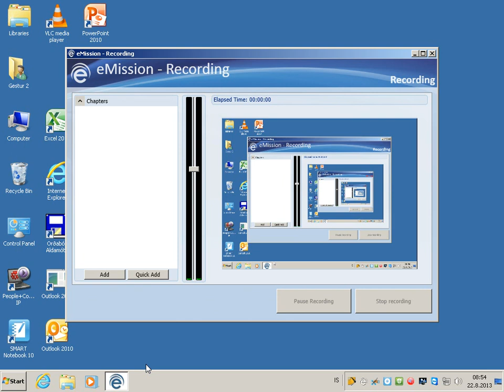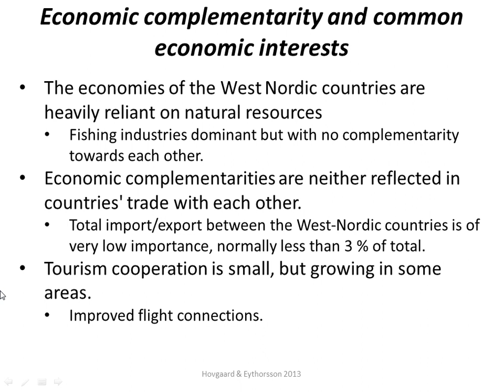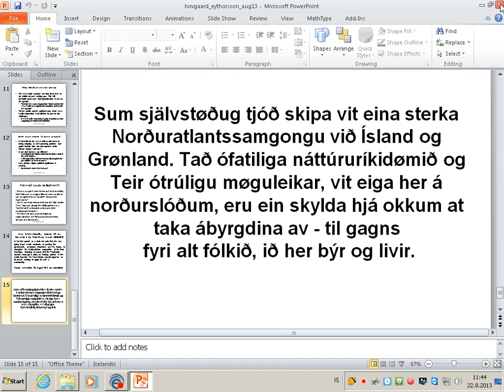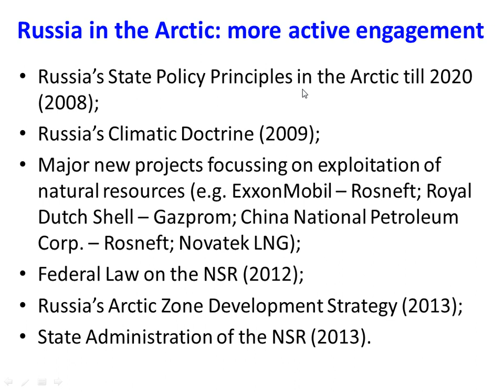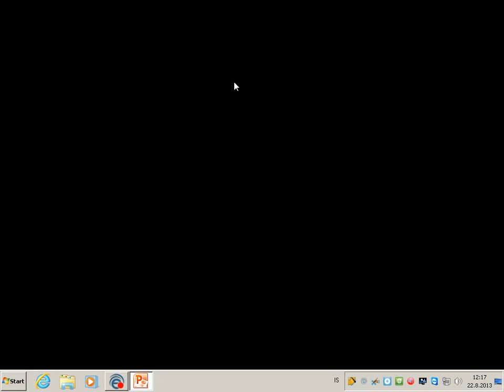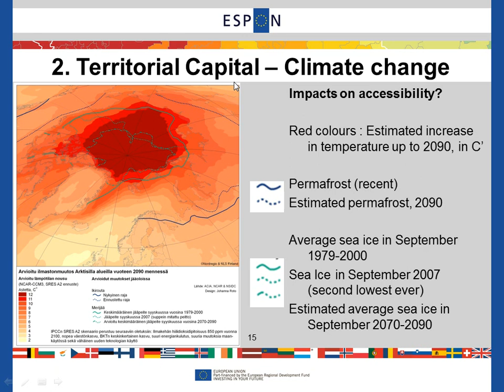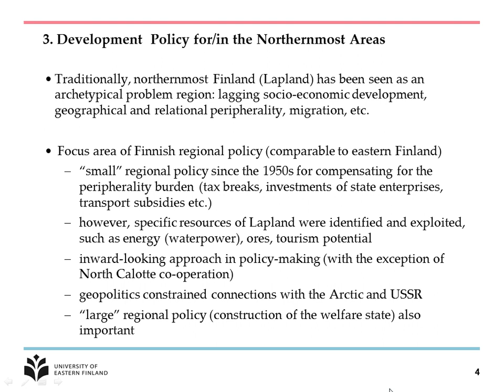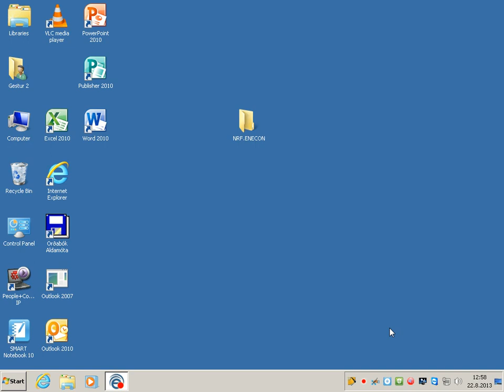7th NRF Open Assembly 2013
Parallel session II: Policy and governance in the arctic.
Gestur Hovgaard & Grétar Eyþórsson: The West Nordic region: Possibilities and role in future development in the North-Atlantic.
Dmitry Zimin: Climate change and the Northern Sea route: A new Russian strategy in the Arctic?
Heikki Eskelinen & Matti Fritsch: Looking North -- the Arctic dimension in Finnish regional policy.
Conference in Akureyri, Iceland on 22-23 August 2013.